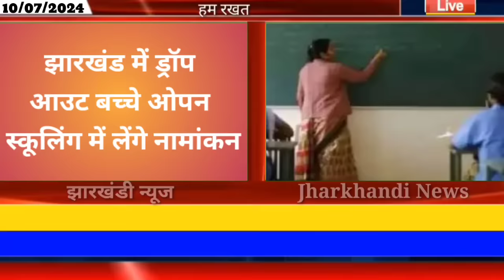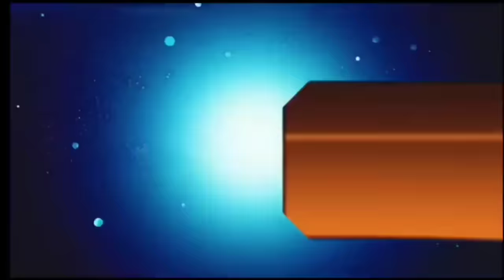आज 10 जुलाई 2024 झारखंड की ताजा खबर ।। Today Jharkhand News Jharkhand Breaking News police bharti